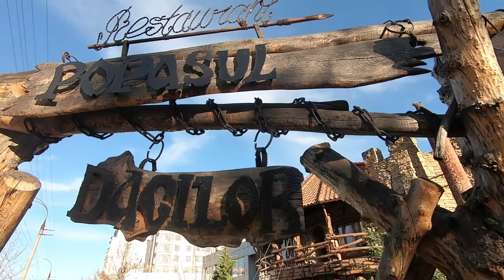Tutti a Tavola! Nutrito gruppo di pazienti del Dr Palmas tutto unito a mangiare in Moldavia